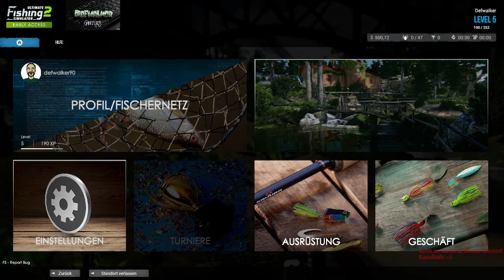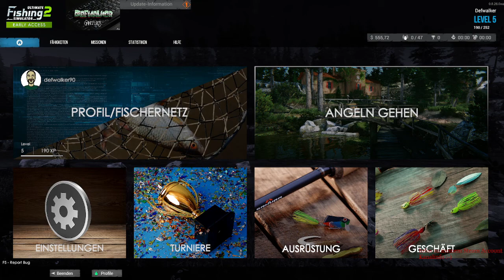Ultimate Fishing Simulator 2 I Tipps I Deutsch I Teil 2 I Rotlachs I Jackson National Park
Hey Leute, hier der 2 Teil meiner Tipps für Ultimate Fishing Simulator 2 :-).

Für den Rotlachs benötigt ihr, im idealfall, Level 3 oder höher, kauft euch die Schnur die eine Belastung von ca 3 bis 3,2 KG ab kann, den goldenen Spinner mit dem namen "Robinson Sonic M34" nehmt als einholgeschwindigkeit zwischen 18 und 22 %, einen Wiederstand von 60 % und stellt euch zur alten Brücke ( Old Bridge )